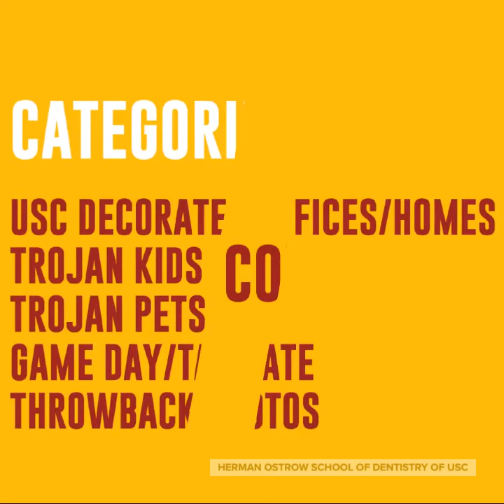Homecoming Week Photo Contests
Get your photos ready for Ostrow's photo contests next week as part of USC Homecoming Week!